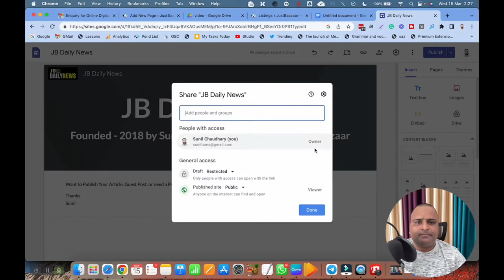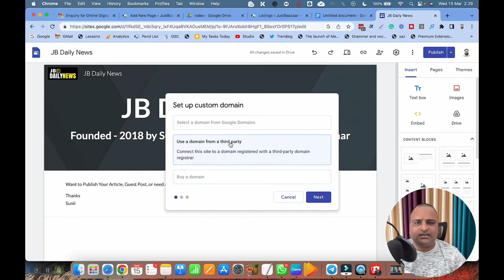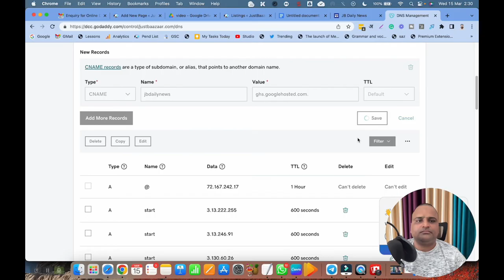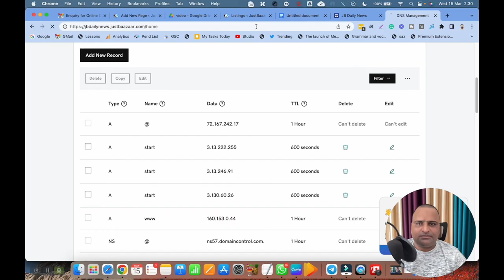How to Connect Google site to Subdomain | Sunil Chaudhary | Digital Marketing Coach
Join me.